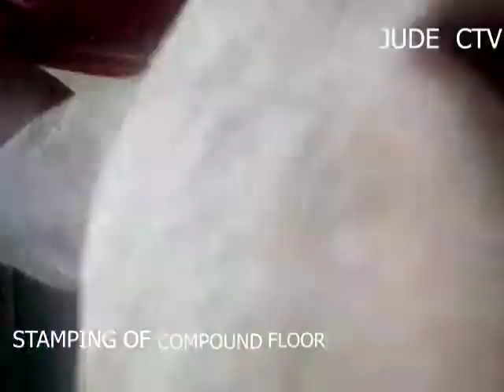STAMPING OF COMPOUND FLOOR PART 1